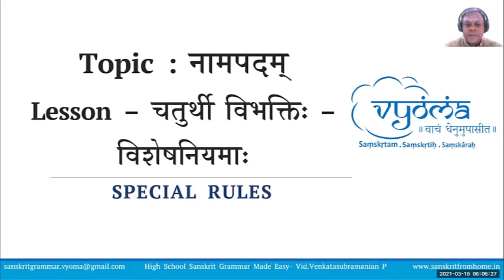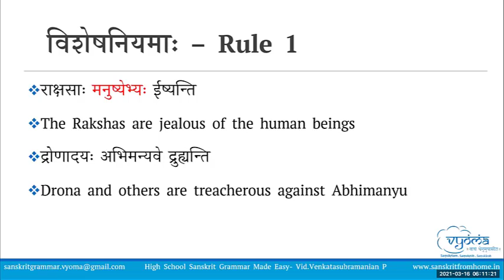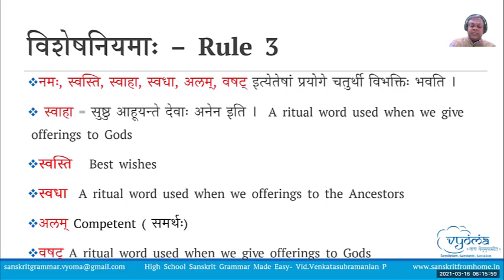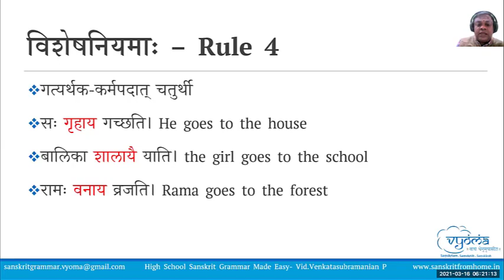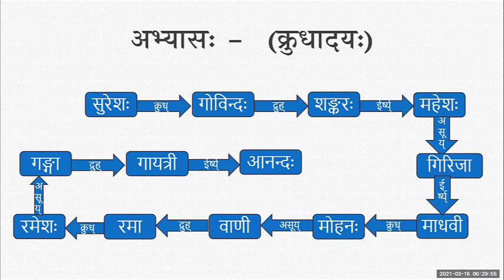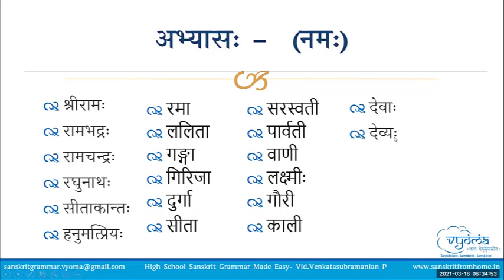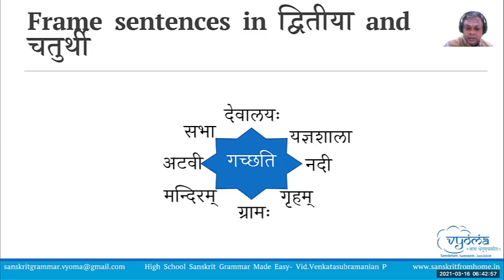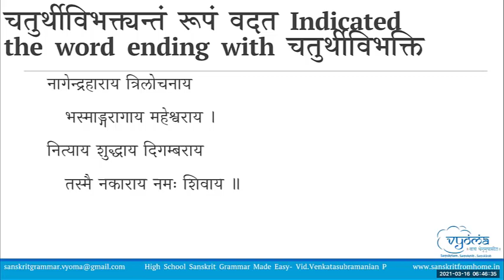5.15 | Chathurthi Vibhakthi special Rules | Highschool Sanskrit Grammar | Dr.Venkata Subramanian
In this video, Chathurthi Vibhakthi special Rules has been covered